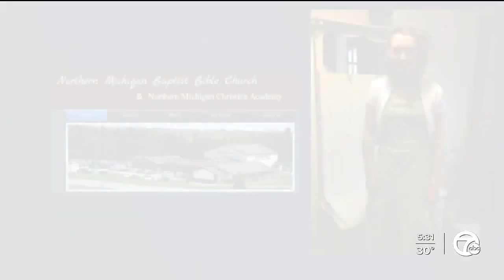Speaking with a voice from inside the 'cult-like' School where Lee Chatfield is accused of rape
A former student at the Northern Michigan Christian Academy is speaking out about allegations of criminal sexual conduct by a teacher who also happens to be the former Speaker of the Michigan House of Representatives Lee Chatfield.